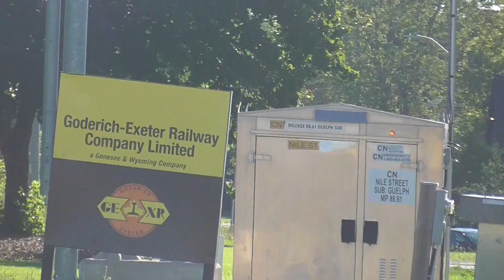CN 568 Returns July 13, 2023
Train ID: CN 568
Locomotive Number(s): 4725, 4732
Time: 18:38 EDT
Location: Stratford VIA Station
Subdivision: Guelph
Milepost: 88.5
Origin: HCL Logistics
Destination: Stratford CN Yard